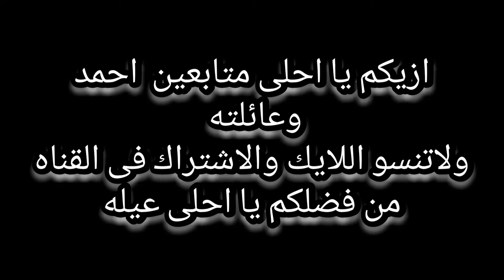حالات واتس حزين ومؤثر ٢٠٢١جديدجدا ويوجع القلب😢😢